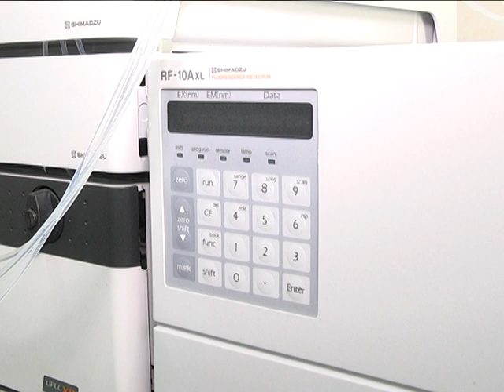2018-07-17 г. Брест. Правила поведения на воде. Новости на Буг-ТВ.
Журналист А. Страпко,     Оператор Г. Пекарский, Э. Бакунович
Погода не балует жителей края, сегодня она скорее проверяет нас на прочность. Но на календаре - середина лета, а значит, есть все шансы, что жара вернётся в наши края. И, как это обычно бывает, поближе к спасительной влаге – на водоёмы – потянутся жители региона и его гости. Впрочем, некоторые, особенно отважные и закалённые не прекращают заплывов и водных процедур и сегодня. Следовательно, напоминание о правилах безопасного поведения на воде не будет лишним.